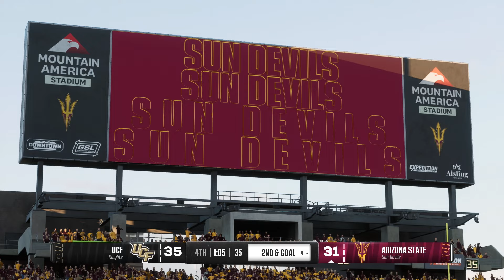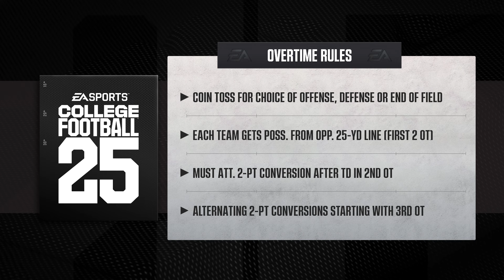NCAAF LIVE🔴 UCF Knights vs Arizona State Sun Devils | Week 11 Full Game - 2024 College Football 25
UCF Knights vs Arizona State Sun Devils Week 11 Full Game

❗Hey guys, hello everyone! On this channel we play real matches using video games Madden NFL 25, NHL 25, College Football 25 and MLB The Show 24. All videos are recorded from video games by us personally and uploaded to this channel to entertain everyone. ❗

UCF Knights vs Arizona State Sun Devils live
UCF Knights vs Arizona State Sun Devils today
UCF Knights vs Arizona State Sun Devils 2024
UCF Knights vs Arizona State Sun Devils full Game
UCF Knights vs Arizona State Sun Devils highlights
UCF Knights vs Arizona State Sun Devils prediction
UCF Knights vs Arizona State Sun Devils live stream
UCF Knights vs Arizona State Sun Devils preview
UCF Knights vs Arizona State Sun Devils game highlights
UCF Knights vs Arizona State Sun Devils results
UCF Knights vs Arizona State Sun Devils en vivo
UCF Knights vs Arizona State Sun Devils live streaming
UCF Knights vs Arizona State Sun Devils lineup
UCF Knights vs Arizona State Sun Devils promo

Extended highlights of the UCF Knights at Arizona State Sun Devils

NFL
Football
offense
defense
American Football
highlight
highlights
game
sports
play
plays
season
2024
touchdown
td
game highlights
week 18
best plays
top plays

nfl live
nfl highlights

NFL Highlights
2024 NFL Highlights
2024 NFL Season

2024 Week 18
2024 NFL Game week 18
2024 NFL
2024 NFL Preseason
2024 NFL Live Stream
2024 NFL Full Game
AFC
NFC
Super Bowl
Pro Bowl
Ncaaf live
Ncaaf live stream
ncaaf highlights
ncaaf full game
ncaaf today
ncaaf 2024

ncaaf live
college football week 18
espn

Georgia Bulldogs
Ohio State Buckeyes
Oregon Ducks
Texas Longhorns
Alabama Crimson Tide
Ole Miss Rebels
Penn State Nittany Lions
Notre Dame Fighting Irish
Michigan Wolverines
Utah Utes
Missouri Tigers
LSU Tigers
Florida State Seminoles
Clemson Tigers
Tennessee Volunteers
Miami (FL) Hurricanes
Kansas State Wildcats
Oklahoma Sooners
USC Trojans
Florida Gators
Arizona Wildcats
Wisconsin Badgers
NC State Wolfpack
SMU Mustangs
Virginia Tech Hokies
Memphis Tigers
South Carolina Gamecocks
Colorado Buffaloes
Kansas Jayhawks

NCAAF 2024
2024 NCAA College Football Full Game

Patriots
Jets
Bills
Dolphins
Giants
Redskins
Cowboys
Eagles
Bengals
Browns
Ravens
Steelers
Vikings
Packers
Bears
Lions
Chargers
Broncos
Raiders
Chiefs
Seahawks
Rams
49ers
Cardinals
Titans
Colts
Jaguars
Texans
Saints
Panthers
Buccaneers
Bucs
Niners
Pats
Falcons

Super Bowl
American Football
full nfl games
full game
National Football League
professional football
fantasy football
NFC Championship
AFC Chmapionship
Wild Card

Tom Brady
Aaron Rodgers
Trevor Lawrence
Deshaun Watson
Patrick Mahomes II
Matthew Stafford
Justin Fields
Zach Wilson
Dak Prescott
Tua Tagovailoa
Lamar Jackson
Odell Beckham Jr.
Carson Wentz
Christian McCaffrey
Joe Burrow
Sam Darnold
Jalen Hurts
Julio Jones
Jared Goff
Tyrod Taylor
Taylor Heinicke
Trey Lance
Jameis Winston
Antonio Brown
Ryan Fitzpatrick
Davis Mills
DeVonta Smith
Derrick Henry
Justin Herbert
Josh Allen
Andy Dalton
T. J. Watt
Saquon Barkley
Richard Sherman
Baker Mayfield
Rob Gronkowski
Ty Williams
Ja'Marr Chase
Daniel Jones
Russell Wilson
Teddy Bridgewater
Kyler Murray
Najee Harris
Derek Carr
Chandler Jones
Ben Roethlisberger
D'Andre Swift
Latavius Murray
J.J. Watt
Jerry Jeudy
Mitch Trubisky

NFL
highlights
Football
offense
defense
afc
nfc
sports
fantasy
Patriots
Jets
Bills
Dolphins
Giants
Redskins
Cowboys
Eagles
Bengals
Browns
Ravens
Steelers
Vikings
Packers
Bears
Lions
Chargers
Broncos
Raiders
Chiefs
Seahawks
Rams
49ers
Cardinals
Titans
Colts
Jaguars
Texans
Saints
Panthers
Buccaneers
Bucs
Niners
Pats
Falcons
Super Bowl
American Football
full nfl games
full game
National Football Leagueprofessional
football
fantasy football